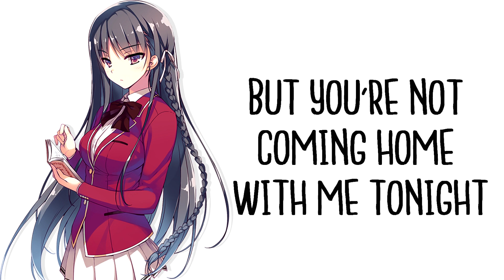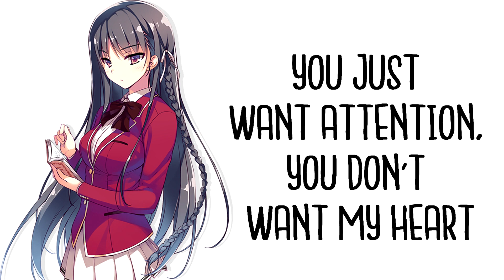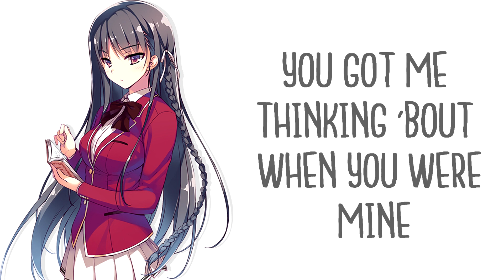「Nightcore」→ Attention (Female Version)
✔ Song:  Attention - Charlie Puth

✔ Cover / Remix : Emma Heesters

Chracter: Horikita Suzune
Anime: Classroom Of The Elite (Youkoso Jitsuryoku Shijou Shugi no Kyoushitsu e)